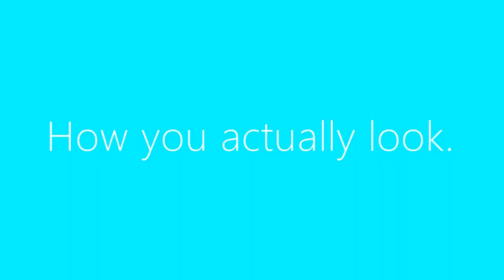Meilleurs de Jolastuco #1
Voici les meilleurs moments de toutes mes vidéos publiée sur cette chaîne ou ma 2e chaîne.

Assurez-vous d'aimer cette vidéo et de la partagez avec vos amis!